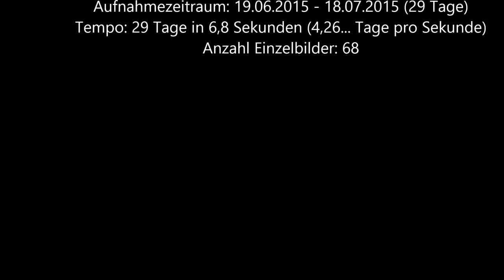Ein Mondzyklus (Uhr)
Dieses Video zeigt eine Uhr mit einer Mondphasenanzeige, die oben über der Uhr sich befindet.

Es wäre schön, wenn ihr das Video teilt, bewertet und kommentiert.